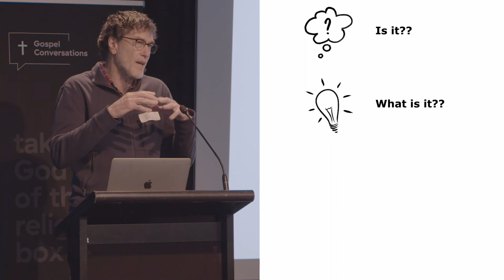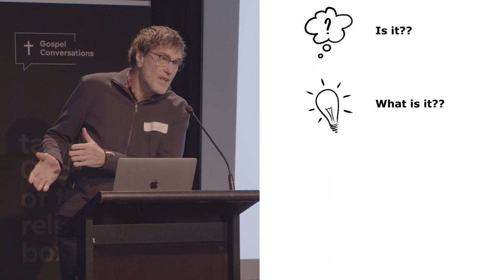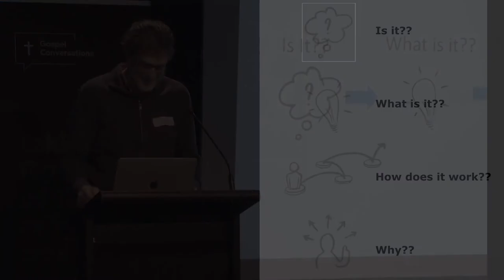Introducing Gospel Conversations and our conference—Tony Golsby-Smith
Dr Loraine Holley and Dr Tony Golsby-Smith introduce Gospel Conversations and this year's conference titled, "Hope & Hell", with guest speaker Rev Dr Robin Parry.